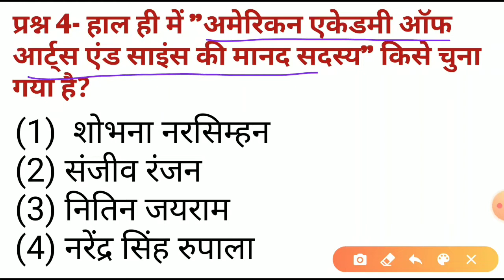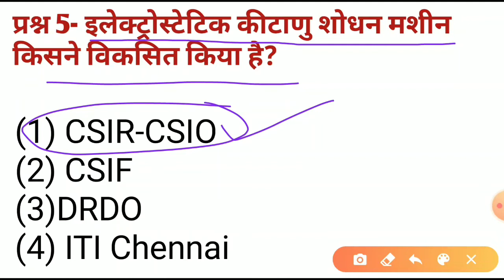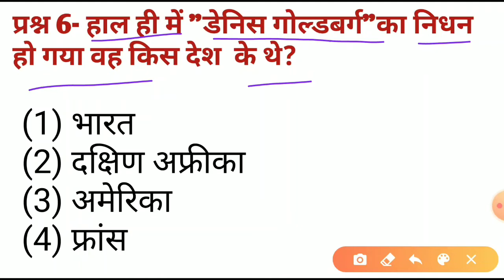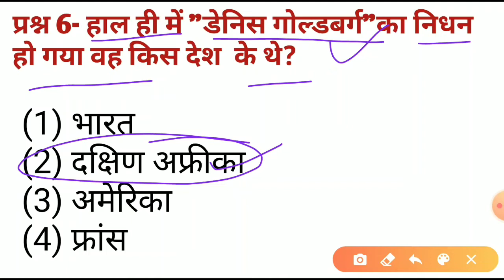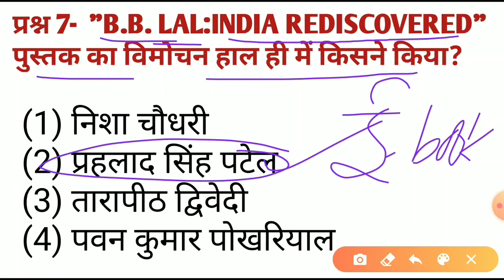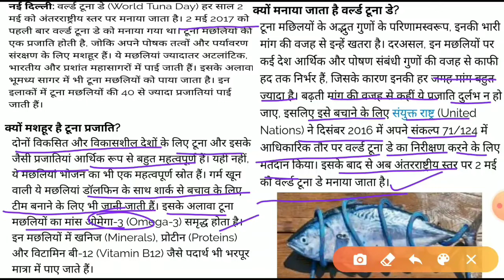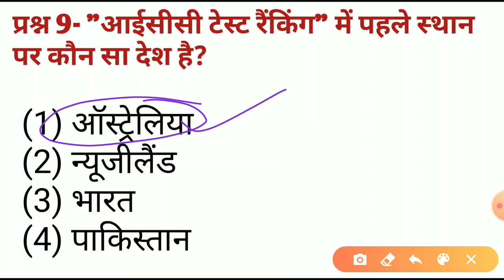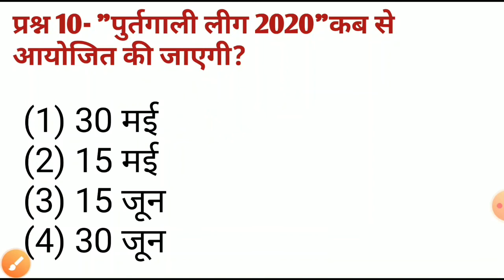DAILY CURRENT AFFAIRS IN HINDI - 3 MAY 2020